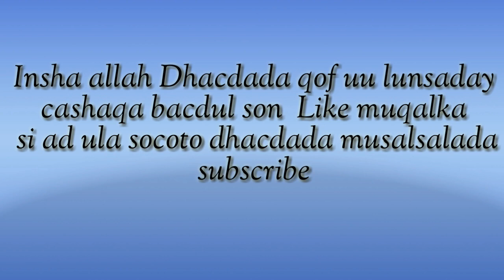MUSALSAL CUSUB QOF UU LUNSADAY CASHAAQA QEYBTI 13AAD IYO DHACDADII 13AAD ILA DAWO ...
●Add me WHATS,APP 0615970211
●FOLLOW ME FACEBOOK PAGE (MUSALSAL TV)
●FOLLOW ME TIKTOK(HAZZAZI FILIMS REACTION)
●FOLLOW ME INSTAGRM(HAZZAZI FILIMS REACTION)
○wakin instagram follow dheh
♡THANK YOU FORE WATCHNGI'm on Instagram as @hazzaz_filims_reaction. Install the app to follow my photos and videos.